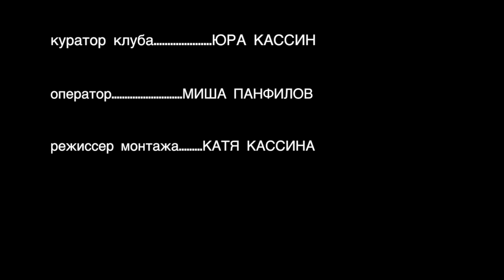Москвичи о культуре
Мы побывали на ярмарке выходного дня, которую организовал Центр Лечебной Педагогики, чтобы узнать у москвичей, что им больше всего запомнилось из последних культурных событий и чего бы они хотели в будущем.